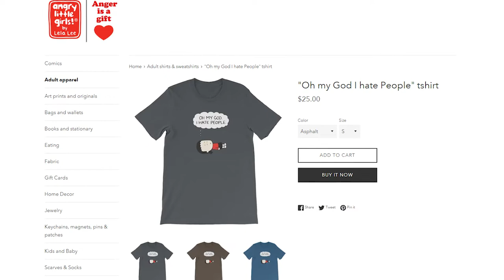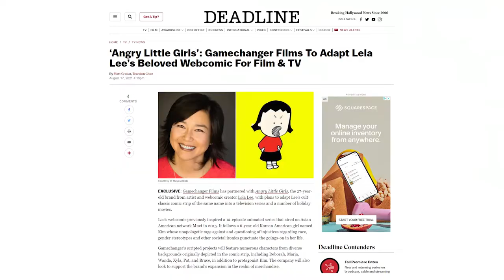MLS EP LELA LEE 002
As a college student, Lela Lee was an angry young woman, but she wasn't sure why. So one night, she took that anger and created a cartoon, "Angry Little Asian Girl". But, she didn't share it. In fact, she put her away FOR YEARS! A local film festival and a twist of fate, however, helped revive Lela's private, therapeutic project and the foul-mouthed "Angry Little Asian Girl" became a kind of hero to women and girls everywhere who were...you guessed it...ANGRY! Lela bootstrapped the raw, honest and hilarious cartoon series doing everything from selling t-shirts to creating a Kickstarter campaign. But how things have changed! Lela and the "Angry Little Asian Girl" along with her friends are ready to take it to the next level! May talked with Lela about the big news and shares her unusual story of success all thanks to a simple drawing that symbolizes the powerful intersection of being female and Asian.